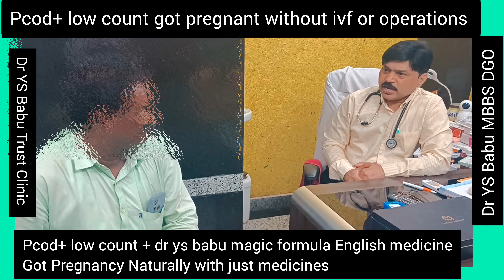డాక్టర్ వైఎస్ బాబు ను నమ్మి వోపిక గా మందులు వాడుతూ ఉంటే చాలు సంతానం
Oligospermia treatment In Telugu,
pcod problem solution for pregnancy,
pcod problem for pregnancy,
pcod problem conceive ,